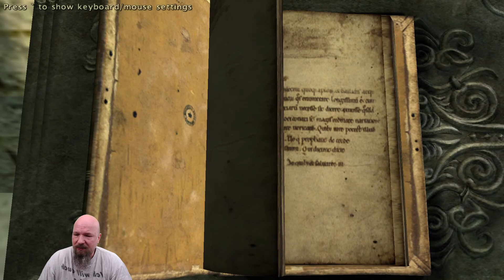Ein General in der Schlacht verliert auch mal die Übersicht - Kingdom under Fire:The Cursaders (#93)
Eine wilde Mischung aus Strategie und Hack & Slay wird uns hier serviert. Wie man gleichzeitig Gegner mit dem Schwert verprügelt und Einheit befiehlt schauen wir uns mal an.